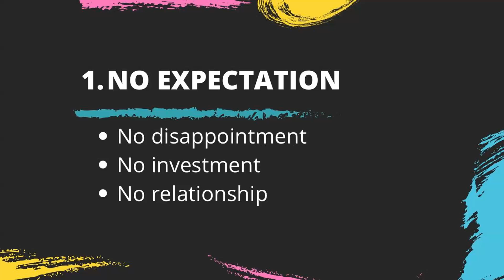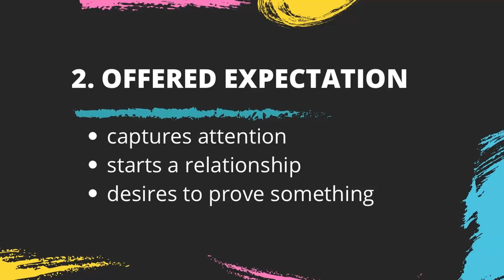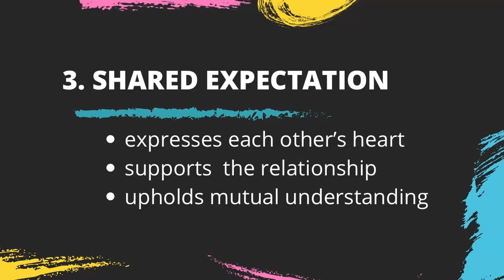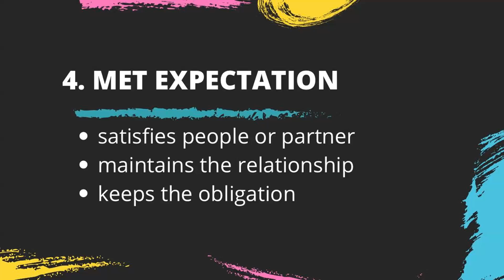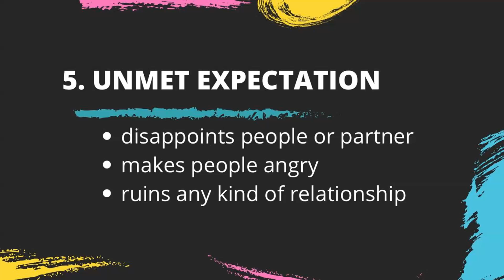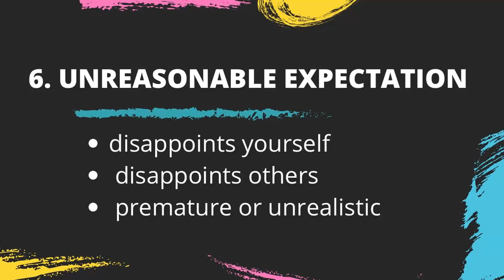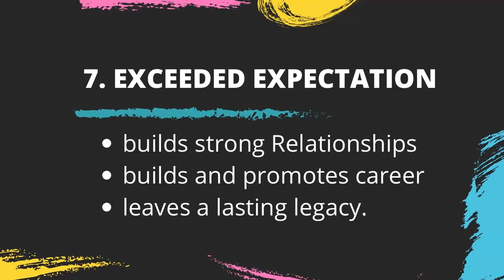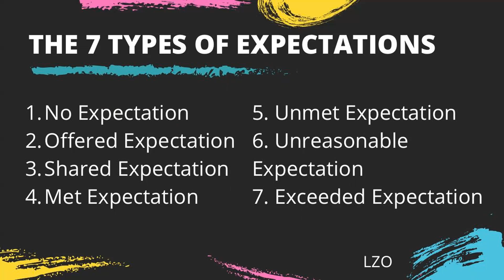THE 7 TYPES OF EXPECTATIONS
Learn the Pros and Cons of having expectations. Lean when you should expect and when you shouldn't?